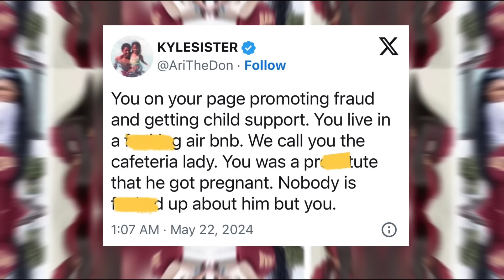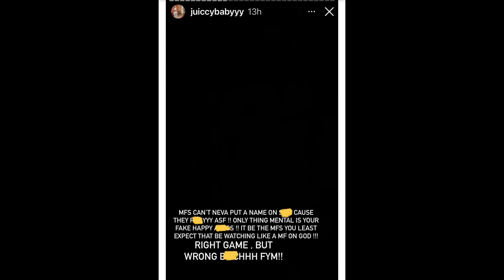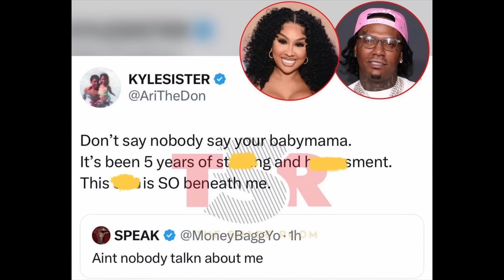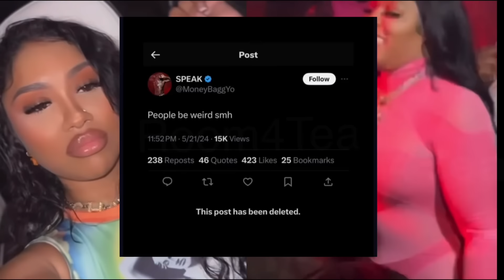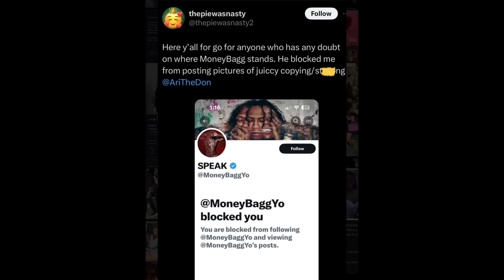Moneybagg Yo’s Baby Mama Juicy DESTROYS Ari & Moneybagg Yo’s Relationship!!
In todays thoughts & opinions video we discuss these topics: Moneybagg Yo’s Baby Mama Juicy DESTROYS Ari & Moneybagg Yo’s Relationship!!